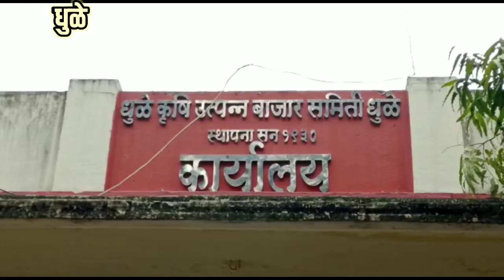maza maharashtra news dhule